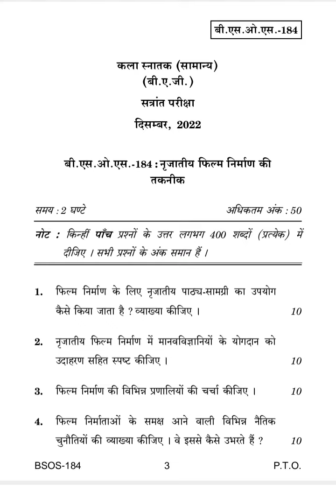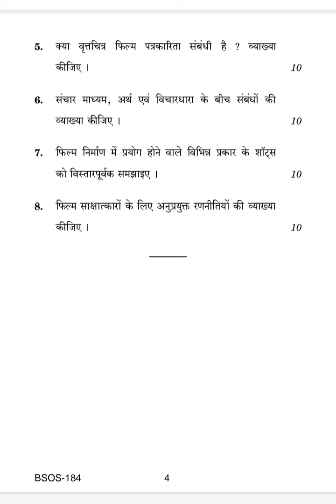BSOS-184 DECEMBER-2022 QUESTION PAPER IGNOU